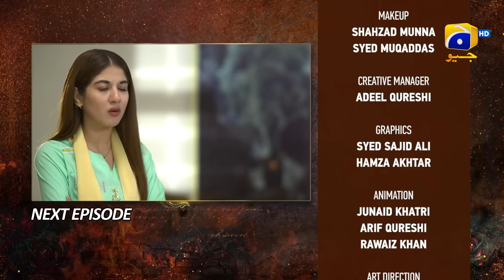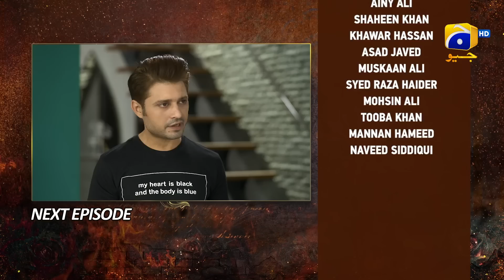Bojh Episode 64 Teaser - 5th July 2023 - HAR PAL GEO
Writer: Imran Ali Safir
Director: Irfan Aslam
Producers: Abdullah Kadwani & Asad Qureshi
Production House: 7th Sky Entertainment